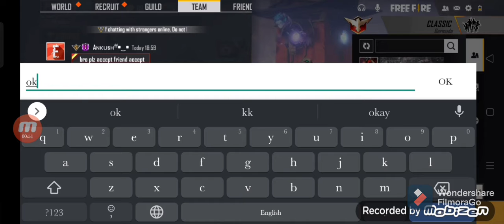please 🥺🙏respect all noob😭 sanjay GAMING YT PLEASE SUBSCRIBE 🥺🙏